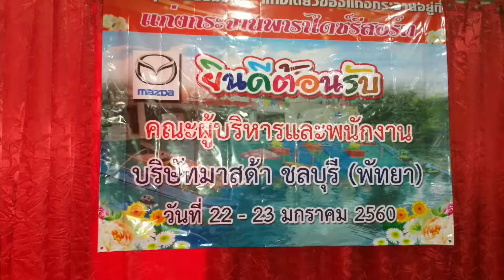บริษัท มาสด้า จำกัด